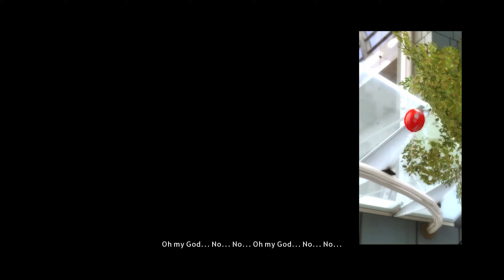Heavy Rain - PC Walkthrough Chapter 2: The Mall